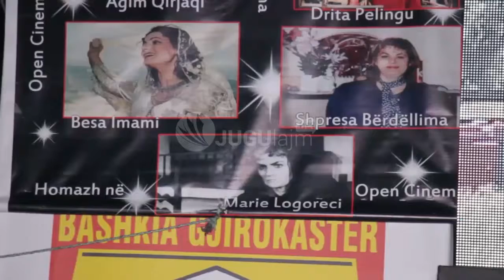Jugulajm, Open Cinema cel siparin ne Gjirokaster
"Open Cinema" ngre siparin ne Gjirokaster.
Do te jene tre nete radhazi te kinemase verore ne odeonin koncertor te qytetit.
Filmat shqiptare dhe te huaj do te jene ne qender te projeksioneve kete vere nderthurur me interpretimet e muzikes shqiptare dhe valleve tradicionale. Eventi nisi nje dite me pare me shfaqjen e premieres se filmit "Dere e hapur" e producentit Eno Milkani, per te vijuar me nje homazh per nder te regjisorit te njohur Kujtim Gjonaj.
Per producentin njeherazi kineastin Skender Jace te tilla aktivitete kane per qellim edukimin artistik ne fokus te se cilit vendosen figura te shquara te kinematografise shqiptare. Sipas pergjegjeses se turizmit prane Bashkise Gjirokaster Loena Bakuli ky event ka ndikim pozitiv edhe ne turizem gjate ketij sezoni veror.
Ne netet ne vijim do te shfaqen 4 filma shqiptare dhe te huaj kryesisht te vjeter qe rikthejne kujtesen per publikun vendas si "Fan Fan Tulipan", "Tamango" gjithashtu homazh per regjisorin tepelenas Petrit Ruka dhe te tjere artiste te ndare nga jeta.
Ky event pritet te ngjise ne skene edhe kengetaren e mirenjohur Liljana Kondakci.